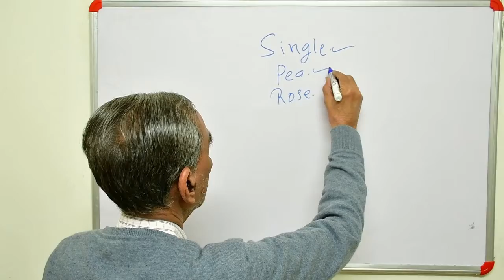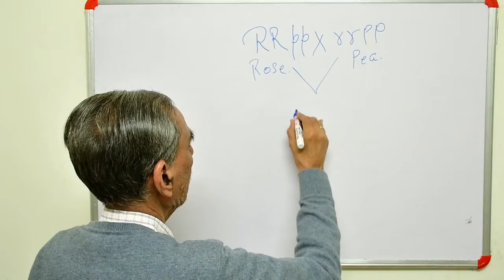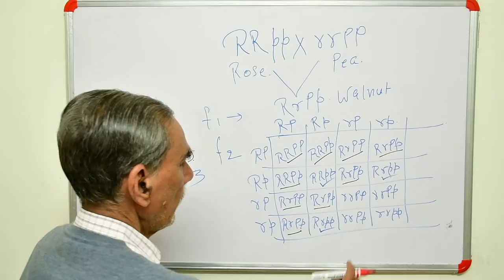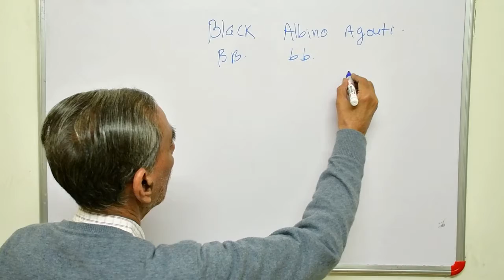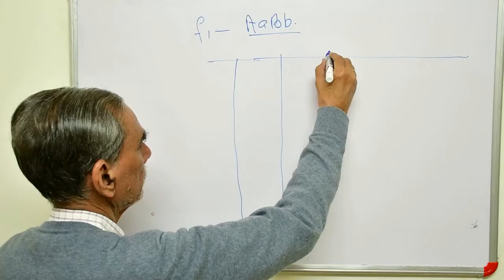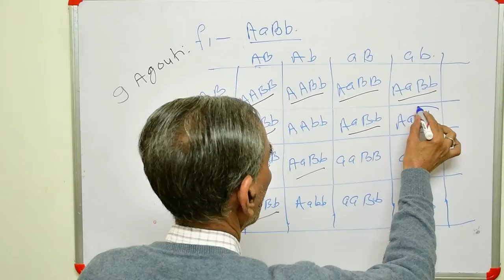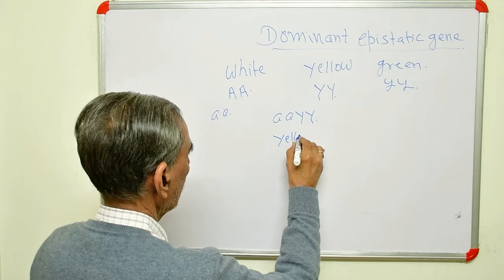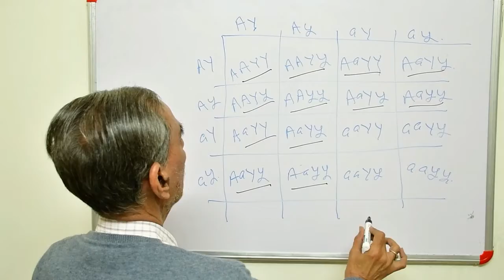Genetics- 3rd Part(A) | Interaction of Genes | Recessive Epistatic gene | Dominant Epistatic gene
In this video, I have explained Interaction of Genes as Recessive Epistatic genes and Dominant Epistatic genes.